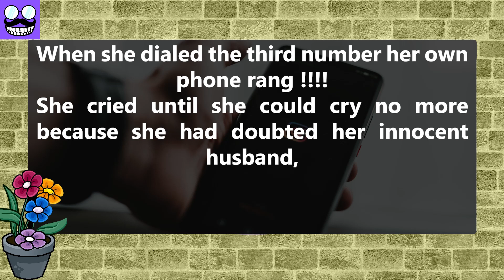funny jokes 😂: The wife checked her husband's phone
The wife checked her husband's phone and found these names:
1. The tender one
2. The amazing one
3. Lady of my dreams

She got angry and called the first number to find out that was his mother.
Then she called the second number on which his sister replied .
When she dialed the third number her own phone rang !

She cried until she could cry no more because she had doubted her innocent husband, so she gave him her whole month's paycheck to make up for her doubts and mistrust.
Once his mother came to know of the story, she sold all her jewelery and gave him the money as well.

Narrator: Sara

funny jokes
best comedy jokes
Jokes

0:00 intro
0:06 Joke
0:09 funny story